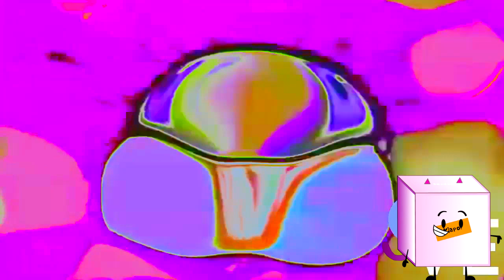Obese Klasky Csupo Effects Round 2 vs Everyone (2/25)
Who next round 3 on VideoEffects2019 HD